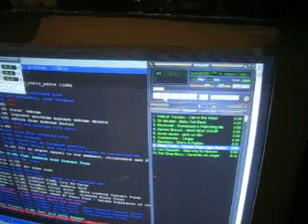rocky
yet another donated pet